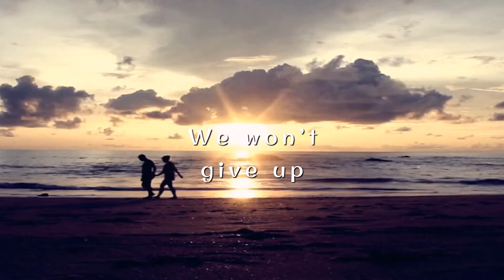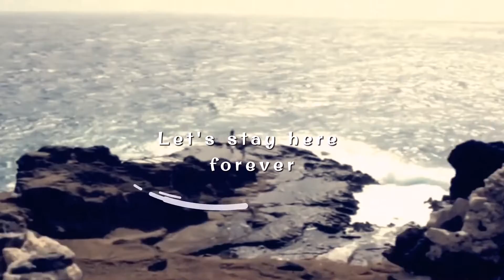Nico Brey - United Forever (Lyric Video)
Link to all Platforms: